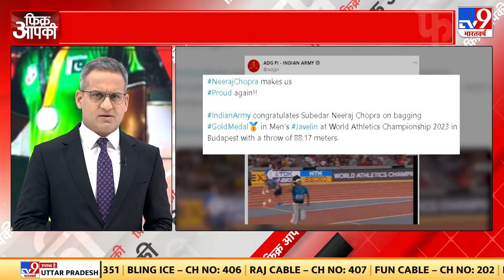Neeraj Chopra: पहले ओलंपिक विजेता..अब विश्व विजेता..7 साल में 7 गोल्ड मेडल | Javelin Throw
रियाणा में पानीपत के लाल गोल्डन ब्वॉय नीरज चोपड़ा ने... हंगरी में हुए world athletics championships में कमाल कर दिया..ये खबर कल रात आयी और तब से देश में जश्न है...